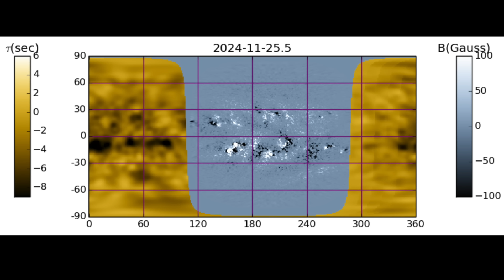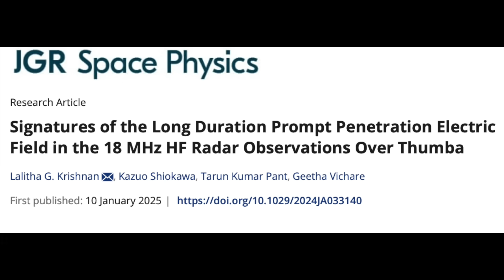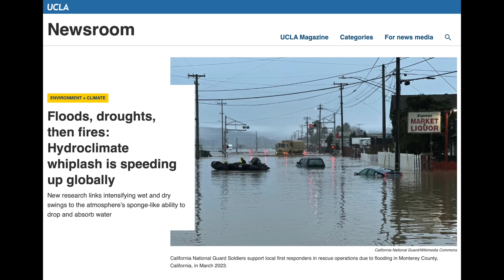Big Comet, Big Coronal Hole, Big Storm, Extreme Conditions | S0 News Jan.12.2025